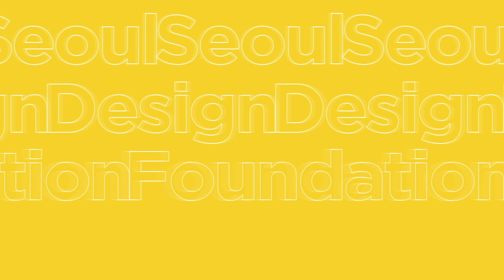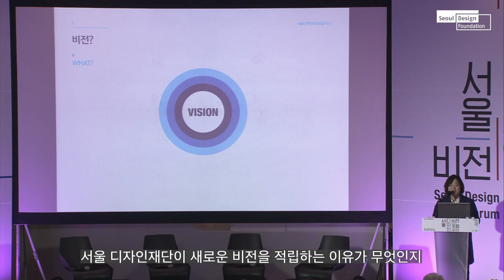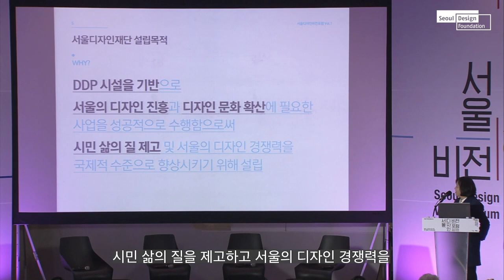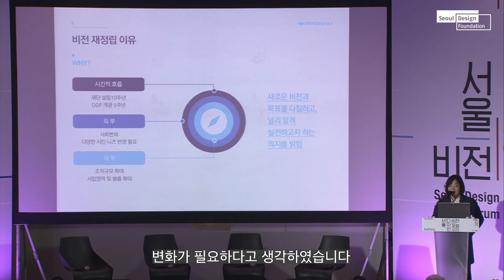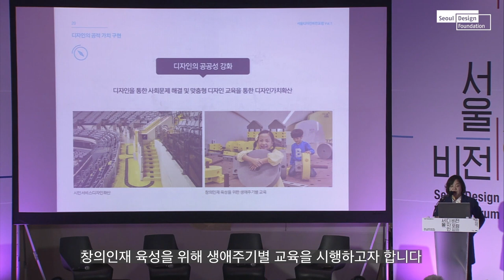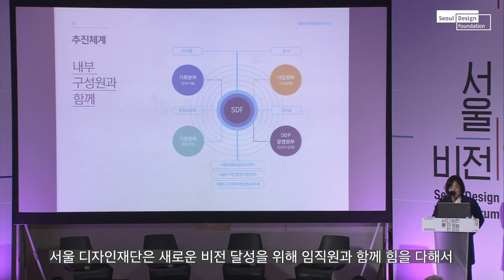2019 서울디자인비전포럼 개회식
서울디자인재단 창립 10주년, DDP 개관 5주년을 맞이하여, 서울디자인의 ‘과거’와 ‘오늘’을 되돌아보고 ‘내일’을 함께 고민합니다. 디자인의 미래상을 논의하고 디자이너의 신념을 공유하는 뜻깊은 자리에 여러분을 초대합니다.